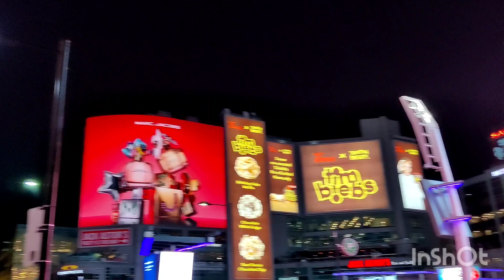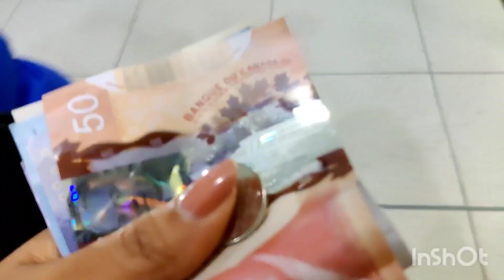Shopping in Torronto | Sayli Kamble | Mohd Danish | Arunita Kanjilal | Pawandeep Rajan